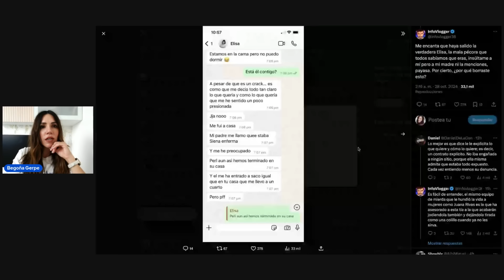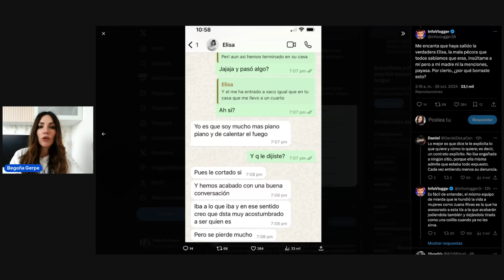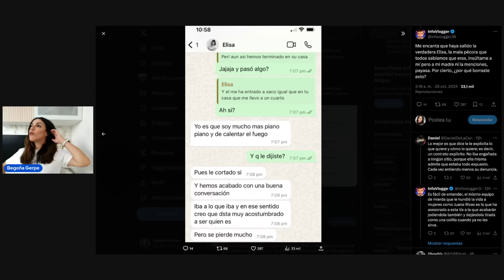ELISA MOULIAÁ ES VICTIMA Y YA ESTA! PUNTO EN BOCA.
Apoya la continuidad de este canal en:
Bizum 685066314